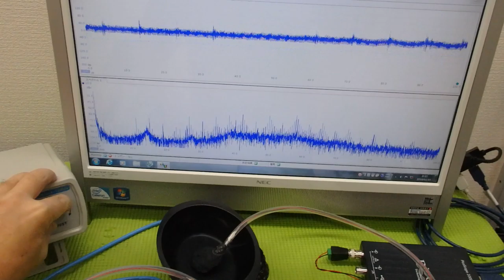‹メガヘルツ›の超音波発振制御技術 ultrasonic-labo